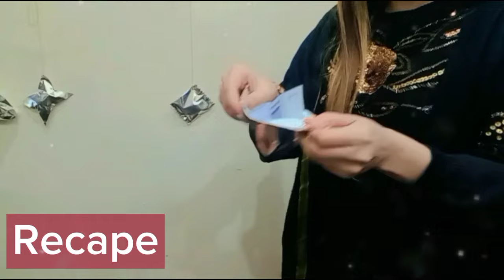Last day of 2023 with my friends||New year special||party vlog||full enjoy 🥳😝🥰🎊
New year special vlog celebration party vlog